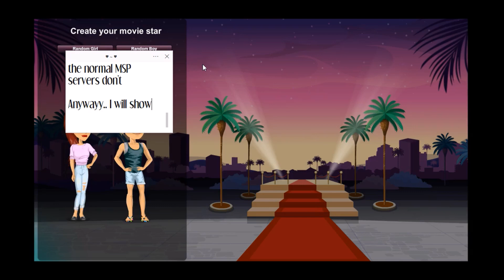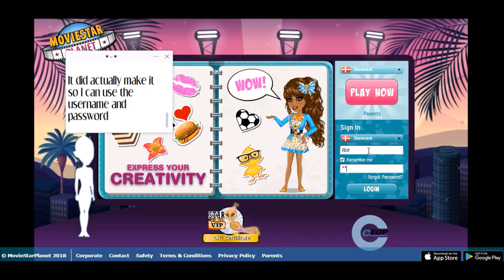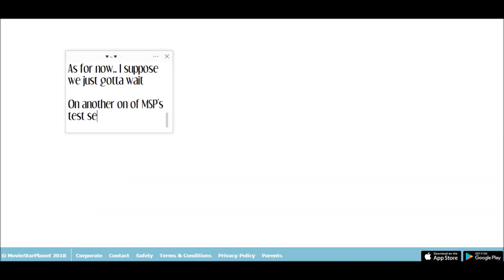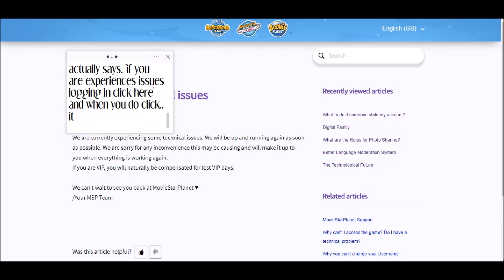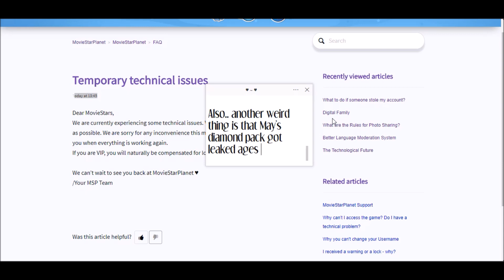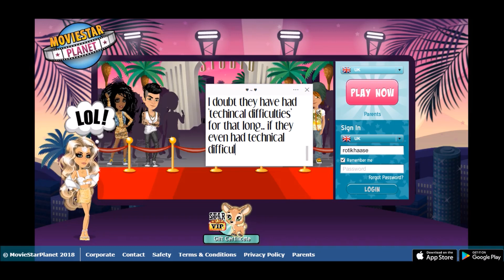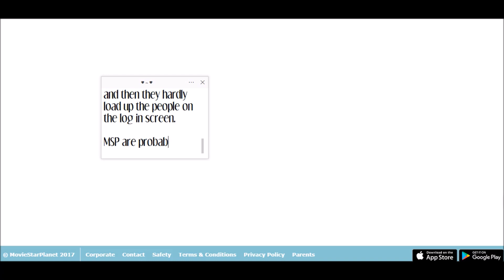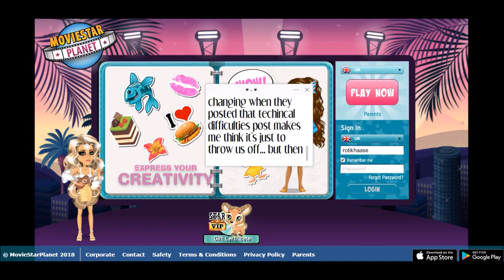MSP Secret Server Is Broken?! :(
It's either broken or patched.. I was leaning more towards patched in this video but IDK anymore.

My Accounts:
UK~
RotiKhaase
Roti Rares
~ I HAVE NO OTHER ACCOUNTS ON UK ~ DON'T BELIEVE ANYONE UNLESS I CONFIRM IT ON MY STATUS ON ON MY YOUTUBE!

German: RotiKhaaseUK
USA: RotiKhaaseUK